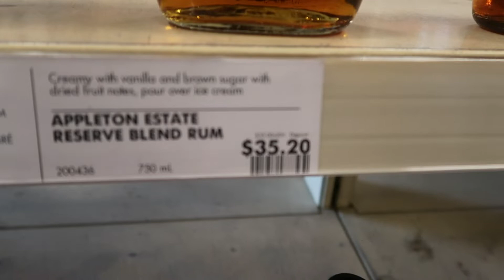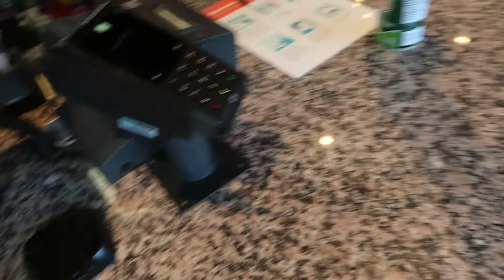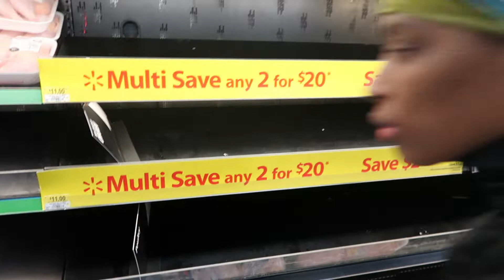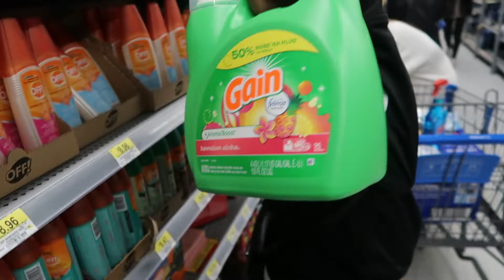IS COVID-19 TRUE OR FALSE?? | STARGURL'S DIARY - CHAPTER 5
WHAT'S UP ST⭐️R SQUAAAD!!